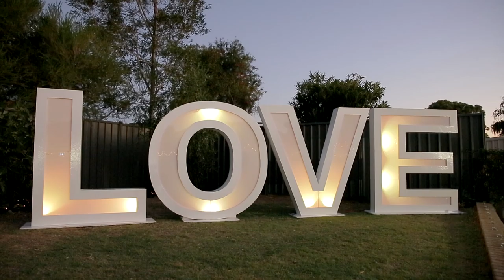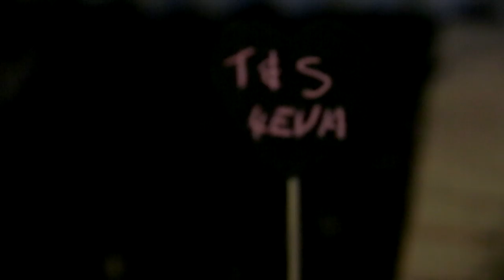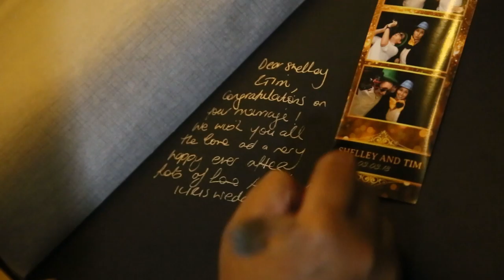Tim & Shelley Wedding Short Film